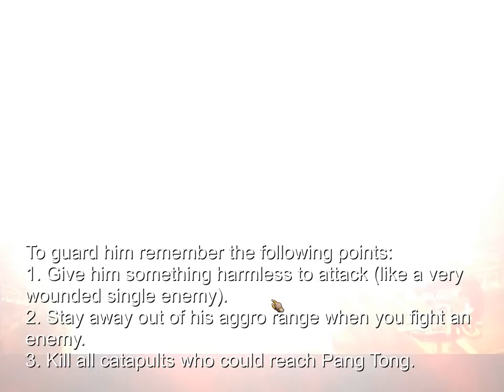Atlantica Online TBS mission: Enemy Advisor (solo run, squad mode, staff main lvl 119)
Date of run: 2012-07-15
Main: Claudiana, staff, level 119
Mercenaries: Janissary, Oracle, Witch